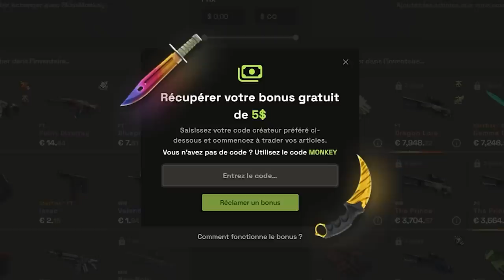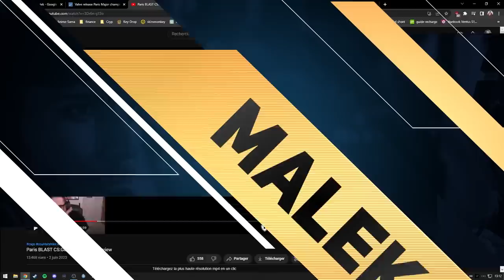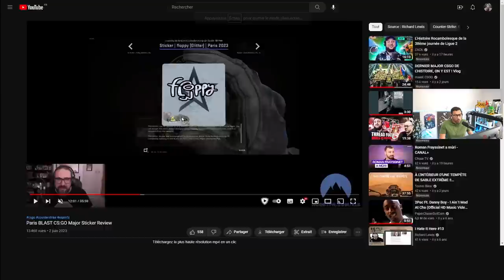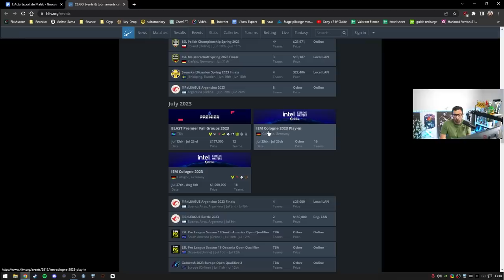Mise à jour surprise, COUNTER STRIKE 2 arrive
Mise à jour CSGO surprise et faux espoirs rien sur CS2 mais les stickers Vitality Champions.